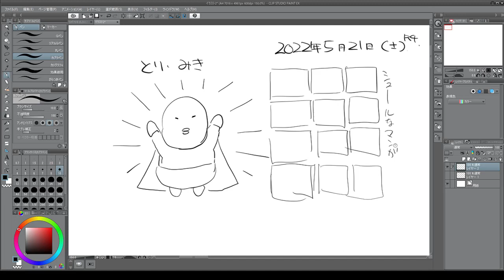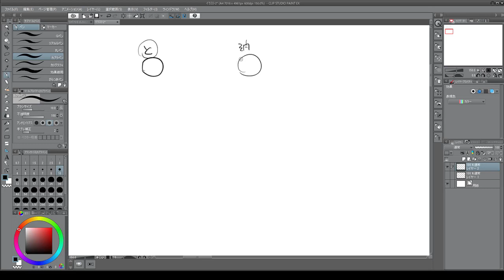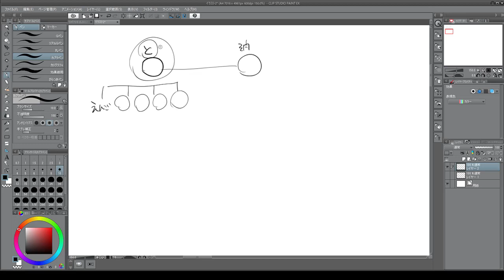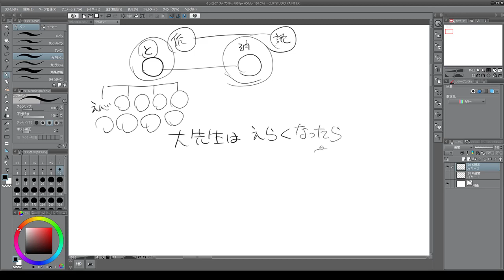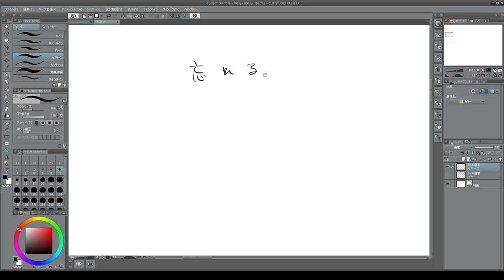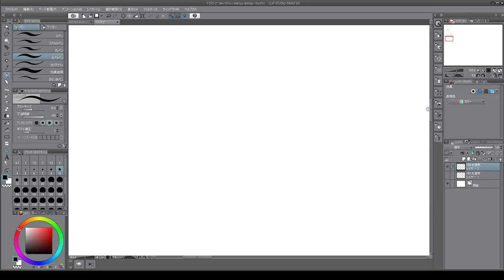とり・みき騒動 2022 05 21 11 42 48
何十年も漫画の分析をしきたものが不意に逆襲を受けるという

あと、漫画検問学校の教育の浸透もあるなあと今回の件